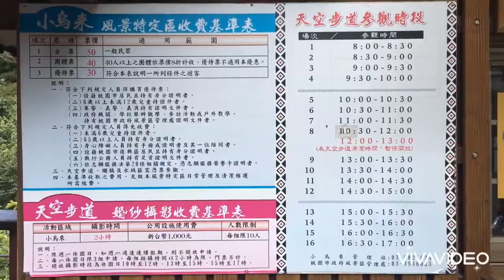Odelette｜小烏來天空步道x拉拉山x水蜜桃果園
這次來到好山好水的桃園復興鄉，大口吸取山中芬多精，參觀水蜜桃果園，真是充實的一天押!!

This time, We come to Taoyuan Fuxing Township in the beautiful mountains and waterfall. Visited to the peach orchards. Oh!! I think today was wonderful day in my life.